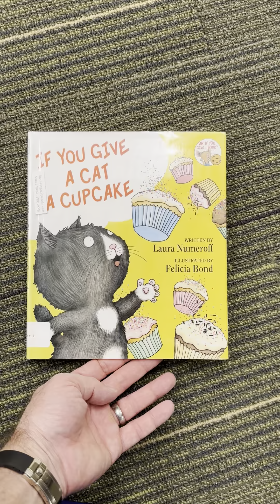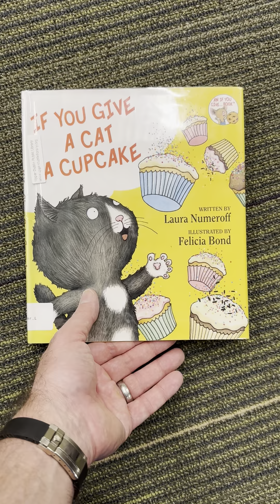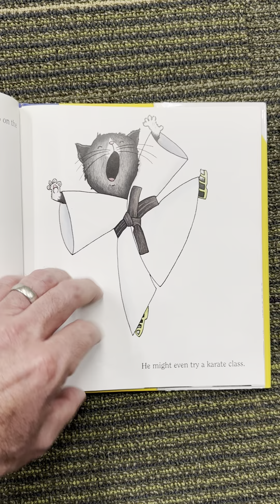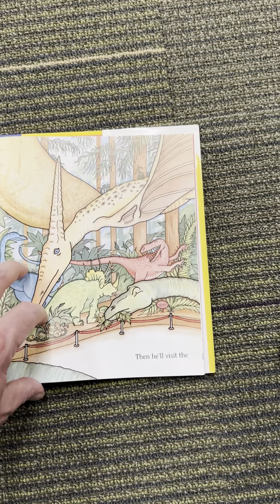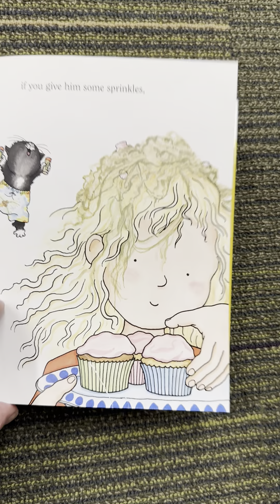If You Give a Cat a Cupcake